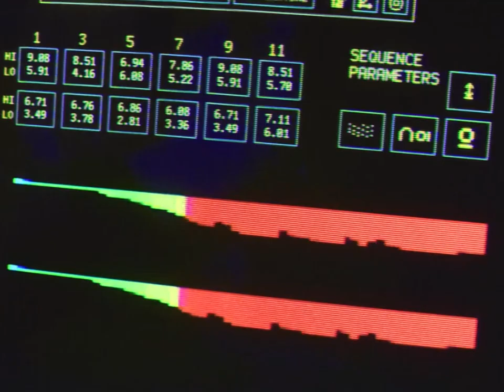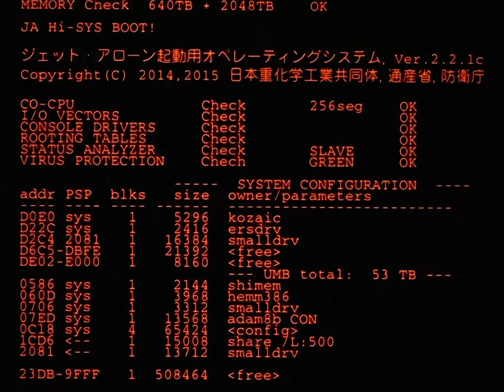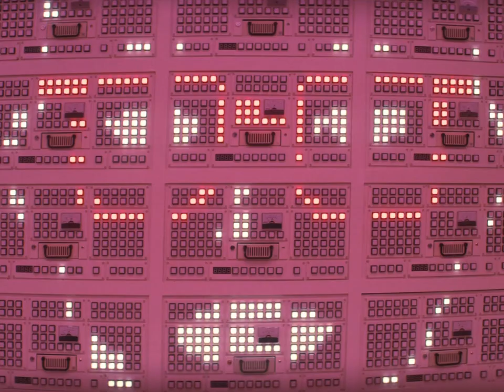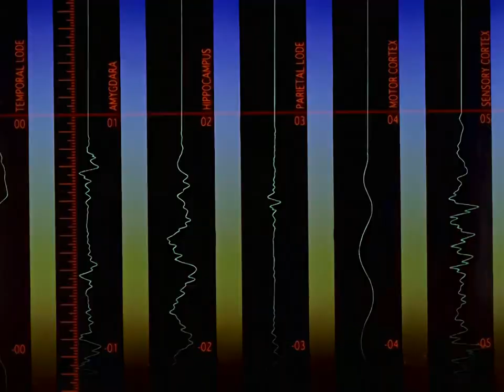You Are (Not) The Chosen One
Hesitant Heroes, Capricious Protagonists, Deplorable Dads, Mom Machines, Shagging Scientists, Fun with Freud, Godforsaken Homo-Sapiens, Space-Invading, Talking Trauma, Alternative Actualities, Barricades Broken.

These are the realities of Maniac and Evangelion.

Content warnings: Flashing Lights, Depression, Suicide, Child Abuse, Abusive Parents, Drug Use, Strangulation, Blood and Graphic Violence.
Allusions to: Incest, Hallucinations.

00:00 - Describe your Emotional State [Dan Romer]
00:31 - Metal Tears [Dan Romer]
01:43 - I, Shinji [Shirō Sagisu]
02:26 - We're Gonna Get You Out of Here [Dan Romer]
03:46 - Marking Time, Waiting for Death [Shirō Sagisu]
04:25 - Honeymoon With Anxiety [Shirō Sagisu]
06:02 - Symphony No. 9 (Movement IV, Ode to Joy) [Ludwig van Beethoven, performed by London Symphony Orchestra]
06:58 - Komm, Susser Todd [Shirō Sagisu, Arianne Schreiber]
07:24 - This is Goodbye for Us [Dan Romer]